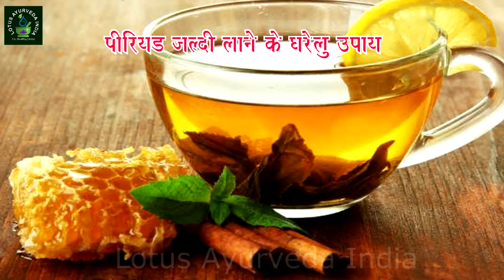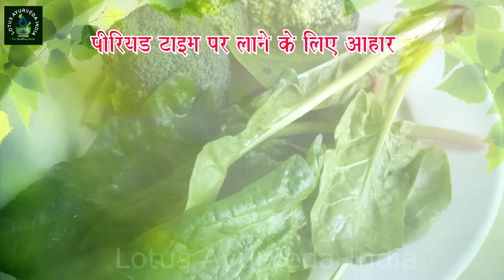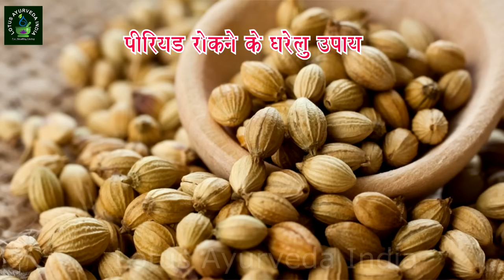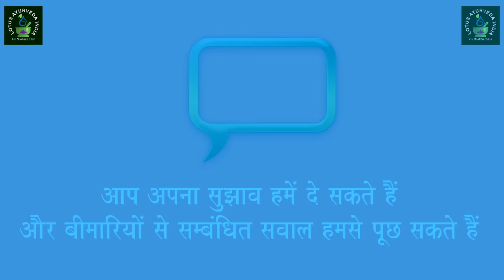पीरियड जल्दी लाने और रोकने के उपाय | Period up to and measures to prevent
पीरियड जल्दी लाने और रोकने के उपाय | Period up to and measures to prevent | Home remedies for periods problems | پیریڈ جلدی لانے اور روکنے کے اقدامات  @LotusAyurveda_India